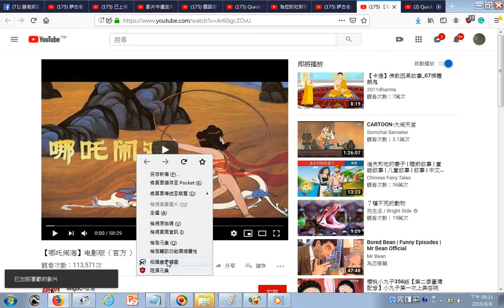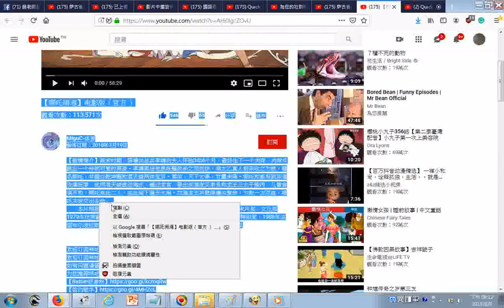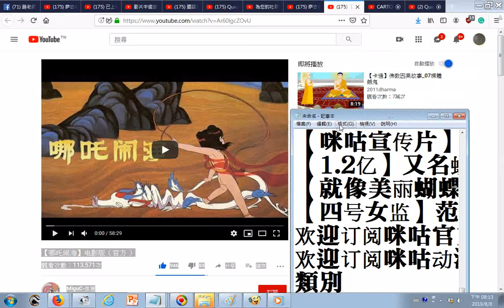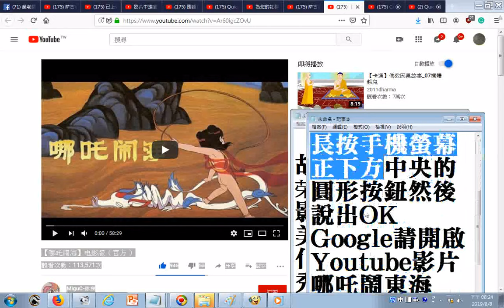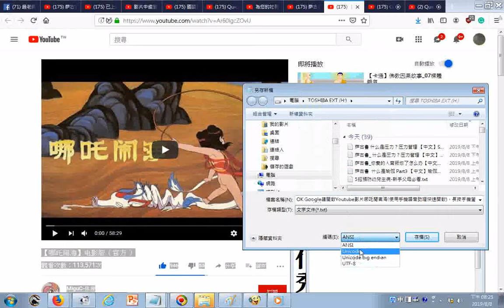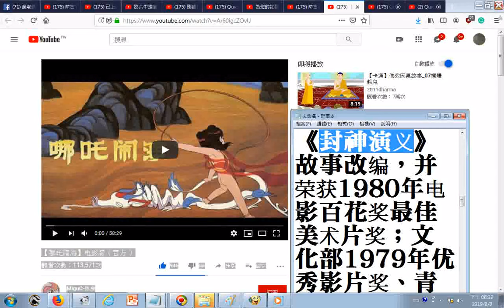【哪吒闹海】电影版（官方 ）【剧情简介】商末时期，陈塘关总兵李靖的夫人怀胎3年6个月，最终生下一个肉球，肉球中跳出一个伶俐可爱的男孩。李靖原当他是妖孽欲杀之而后快，幸太乙真人前来收之为徒，赐名哪吒，并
...幸太乙真人前来收之为徒，赐名哪吒，并赐以乾坤圈和混天绫两件宝贝。某年，天下大旱，甘露未降。哪吒和家将到东海洗澡玩耍。他用混天绫搅动海水，撼动龙宫，惹出巡海夜叉李艮和龙王三太子敖丙。几番言语不和，哪吒杀此二人，由此闯下通天大祸。四海龙王齐聚陈塘关索命，为救一方百姓，哪吒决定交出生命……
本片根据《封神演义》故事改编，并荣获1980年电影百花奖最佳美术片奖；文化部1979年优秀影片奖、青年优秀创作奖；1983年菲律宾马尼拉国际电影节特别奖；1988年法国布尔波拉斯文化俱乐部青年国际动画电影节评委奖和宽银幕长动画片奖.
 筆者附錄: 1.附加的聲音是__中壇元帥降魔真經讚(下)錄音帶A面轉錄(無影像)__資源來自麻豆太子宮(台南市麻豆區安西里8鄰安業272號之3)
2.有求孔孟聖道三寶心法就不枉費今生來世間。世間財世間用--生不帶來，死不帶去，或是給以後不相識的人用，但是得三寶心法卻能帶著走，在世能逢凶化吉、躲劫避難、改變命運，壽終能超生了死，離苦得樂，智者切莫入寶山而空手回。